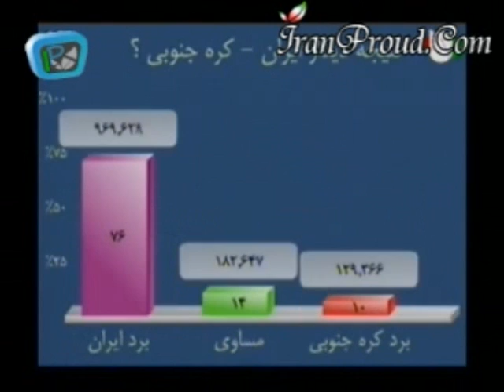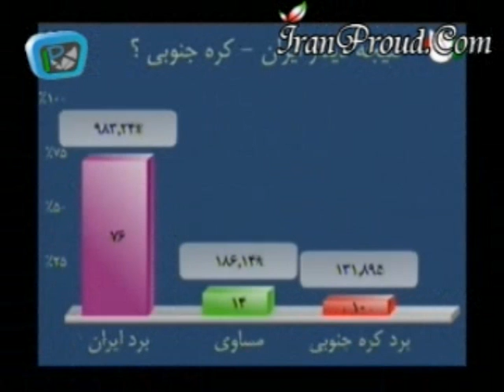Interview with Nelo Vingada in Navad (Part 4)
Ghesmate chaharome sohbat haye Nelo Vingada sarmorabie jadide teame Perspolis dar barnameye Navad. In mosahebe ghabl az derby 66 bood.